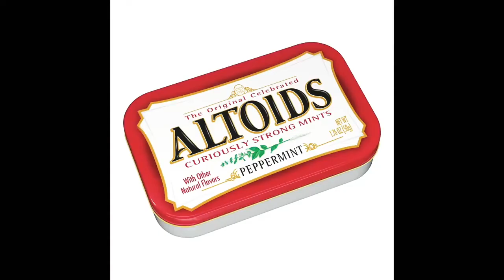In Person Meetings And Job Interview Tips (from a recruiter)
Are you ready for return to office things? You know ... in persons meetings, face to face interviews, etc.

Well, here's a quick tip to remember not to do when meeting someone for the first time.

Whether it's a first date with someone, an onsite job interview or team meeting with managers and colleagues you should consider this little thing that may cause people to dislike your presence.

Avoid this little thing to keep from seeming unprofessional.

Questions this video answers:
Can I Chew Gum During an Interview?
Things Not To Do During an Interview?
Should I choose gum or mints during an interview?
How to ensure I have fresh breath during a first meeting?
Why is chewing gum on a date bad?
Why is chewing gum during a meeting bad?
Should I chew gum to ease my nerves during a presentation?
Is it rude to chew gum during an interview?
Can you chew gum in an interview?
Annoying Things Candidates Do in Job Interviews ?
Job Interviewing Do's and Don'ts?

♦️CHANNEL HIGHLIGHTS♦️
💫May 2019 - The YouTube Journey Begins
💫May 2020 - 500+ subs and survived a pandemic
💫May 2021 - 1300 and birthday vlogging
💫September 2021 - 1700+ subs and counting
💫December 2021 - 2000+ subs and counting

Want to buy fractional shares of stock? Try M1 Finance (get $30 free stock when you sign up)